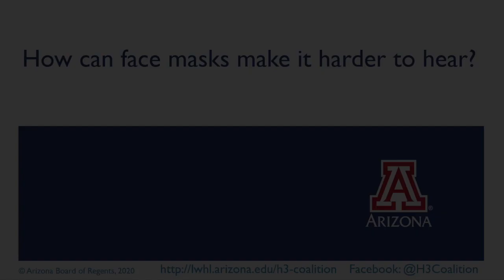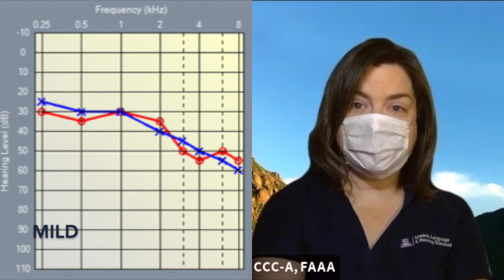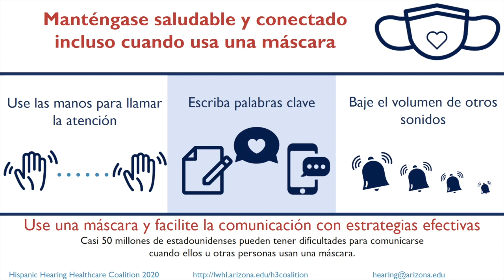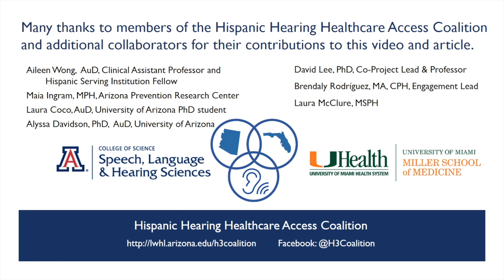How Can Face Masks Make It Harder to Hear?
Demonstration video with hearing loss simulation and face masks on to illustrate communication challenges during COVID-19.

Viewer instructions:
For best results, please be sure to use the closed captioning when watching the video.

Article:
This video was created by members of the Hispanic Hearing Healthcare Access Coalition (H3 Coalition) to accompany an article:

Presenter:
The video is presented by Nicole Marrone, PhD, CCC-A, F-AAA. Dr. Marrone holds the James S. and Dyan Pignatelli Clinical Chair in Audiologic Rehabilitation for Adults and is an associate professor in the Department of Speech, Language, and Hearing Sciences at The University of Arizona in Tucson, AZ. Dr. Marrone is the co-project lead for the Hispanic Hearing Healthcare Access Coalition with David Lee, PhD (co-project lead at The University of Miami). For more information about the H3 Coalition,

Simulation:
The hearing loss simulation was made using the HeLPS v2 software from Sensimetrics The input level to the simulation was 65 dB SPL with a sensorineural type of loss in both ears.